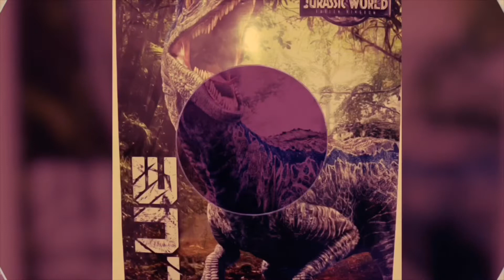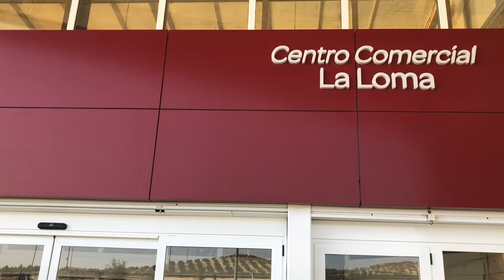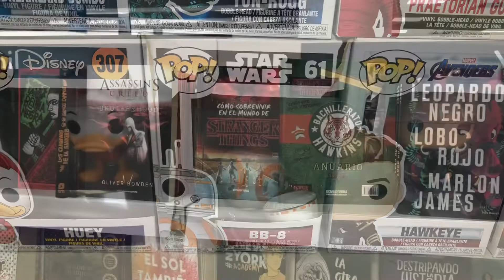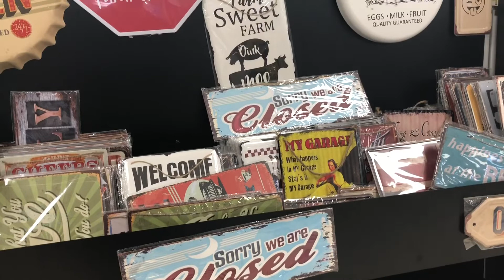De unboxing Funko pop a día de caza 2019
Cuando planeas una cosa y te sale otra totalmente diferente jeje